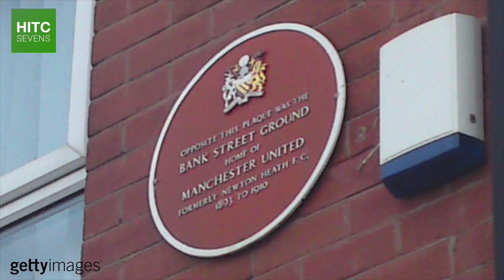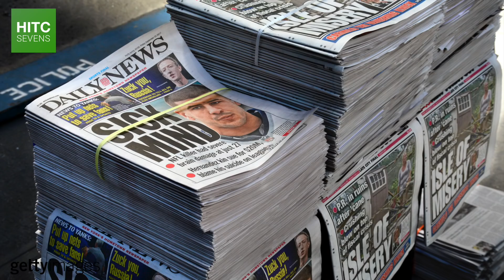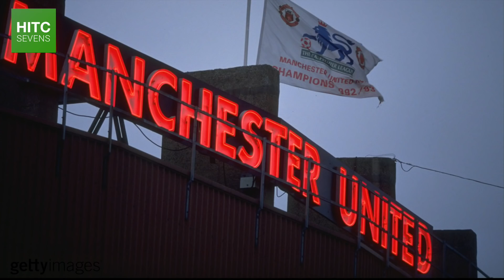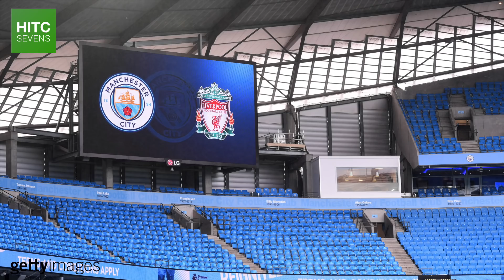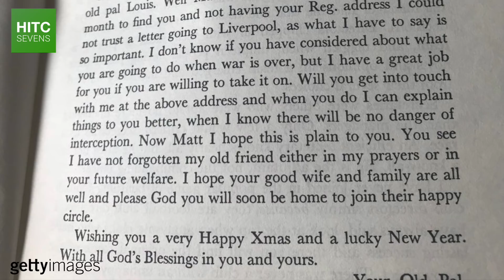Louis Rocca: The Man Who Made Manchester United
Manchester United are one of the biggest football clubs in the world, and the likes of Sir Alex Ferguson and Sir Matt Busby are among the most celebrated figures in the sport.

Arguably the most important figure in the history of Man Utd though, is the lesser-known Louis Rocca, so here HITC Sevens brings his story to life.